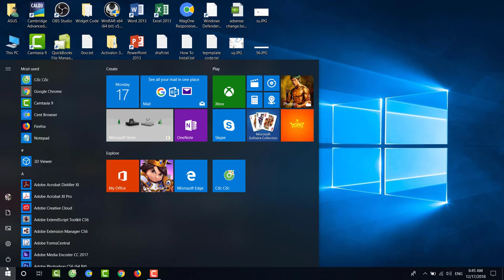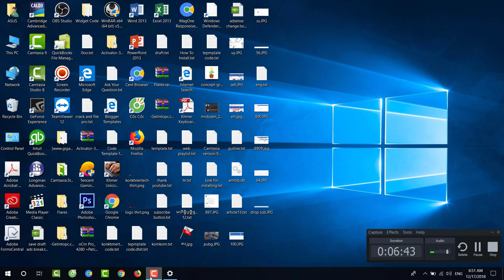របៀបដាក់​ Password នៅលើ PC កុំអោយគេលួចលេង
Welcome to Konkhmer Tech.In this Video i'll be showing all you guys about    របៀបដាក់​ Password នៅលើ PC កុំអោយគេលួចលេង
 If you enjoy our channel, please help to Subscribe to us. i will upload the best khmer new youtube update, the best tutorial,how to,Education,technology,how to make money online and English Lectures about English Grammars . thank you...!I also show my thanks to all of you for watching my channel's Videos. Good luck.🎻🎸👏🇰🇭🎻🎸💞💓💖